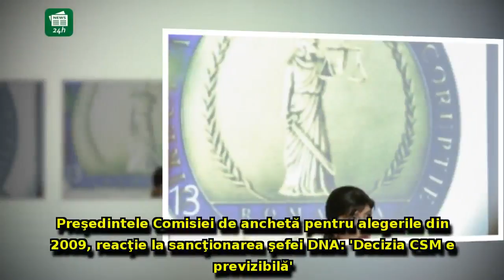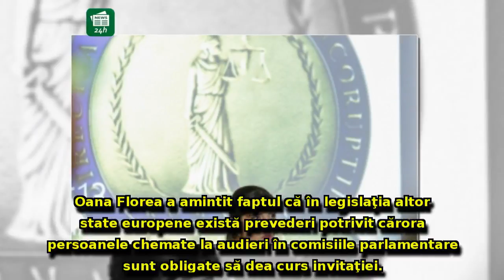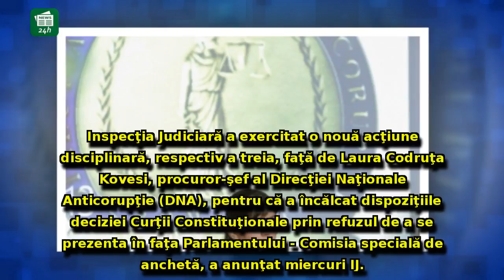Preşedintele Comisiei de anchetă pentru alegerile din 2009, reacţie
Preşedintele Comisiei de anchetă pentru alegerile din 2009, reacţie la sancţionarea şefei DNA: 'Decizia CSM e previzibilă'